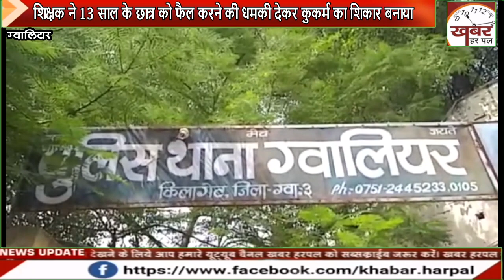शिक्षक ने 13 साल के छात्र को फैल करने की धमकी देकर कुकर्म का शिकार बनाया